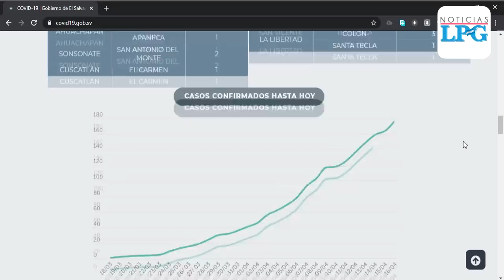Conozca qué hacen en Chalatenango para ser el único departamento sin casos confirmados de covid-19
Chalatenango es, hasta el momento, el único departamento que no presenta casos confirmados de covid-19, conozca que hacen para mantener alejado el virus de este lugar.

¡Visítenos!